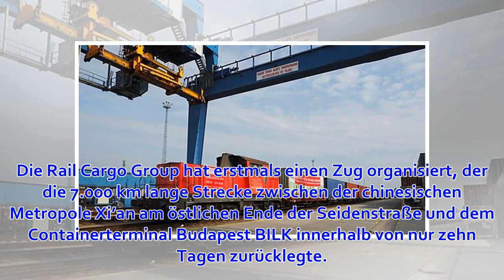ÖBB: In zehn Tagen von China nach Ungarn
Die Rail Cargo Group hat erstmals einen Zug organisiert, der die 7.000 km lange Strecke zwischen der chinesischen Metropole Xi’an am östlichen Ende der Seidenstraße und dem Containerterminal Budapest BILK innerhalb von nur zehn Tagen zurücklegte. Wie das U...